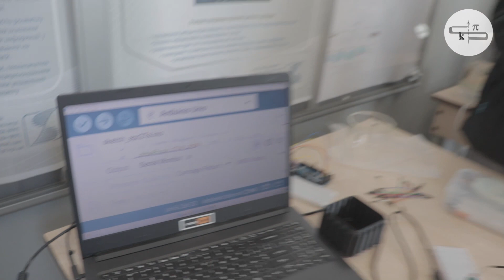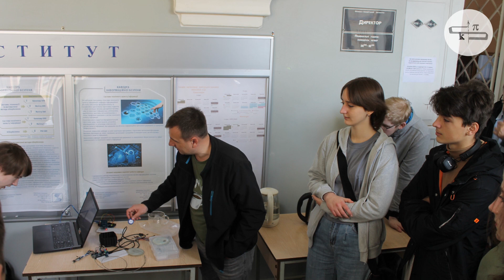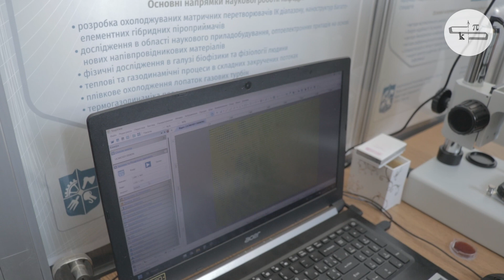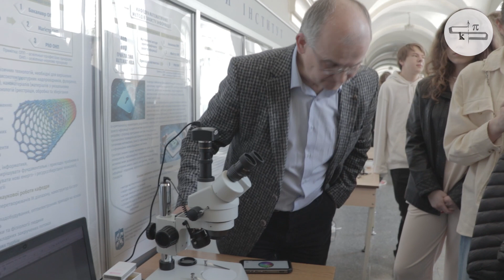День відкритих дверей - спілкування та демонстрації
Відео запис спілкування з абітурієнтами та демонстрація приладів які проводили студенти під час Дня відкритих дверей кафедри Прикладної фізики НН ФТІ КПІ ім. Ігоря Сікорського.
Захід відбувся 27.04.24